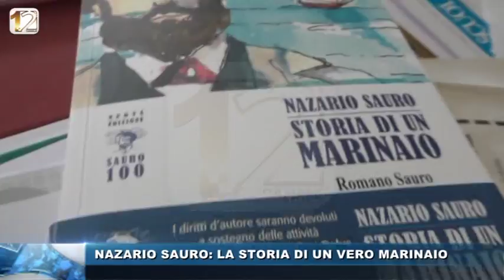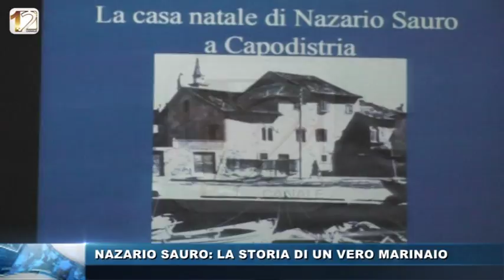NAZARIO SAURO: LA STORIA DI UN VERO MARINAIO